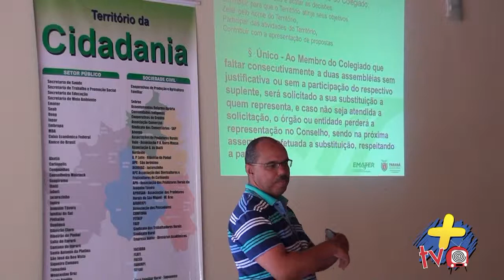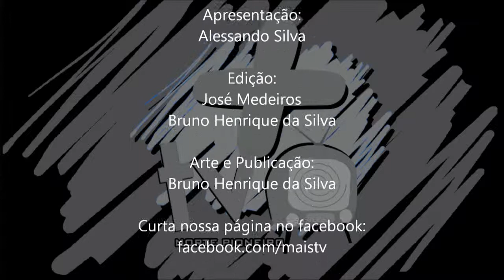Encontro do Território da Cidadania em Ibaiti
Encontro do Território da Cidadania na cidade de Ibaiti-PR